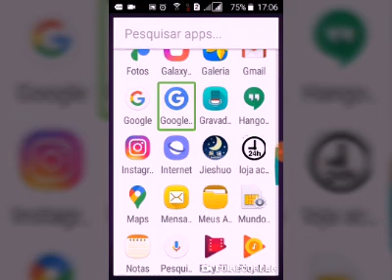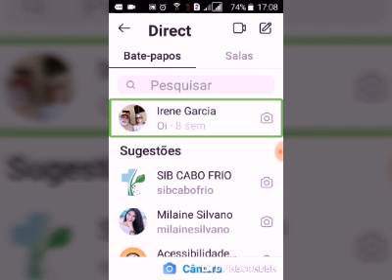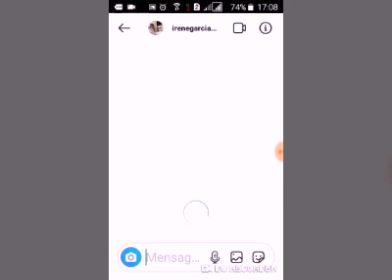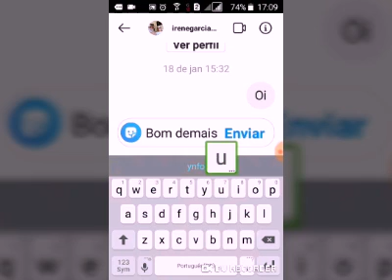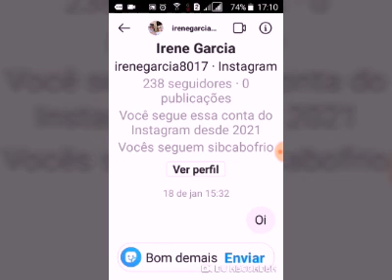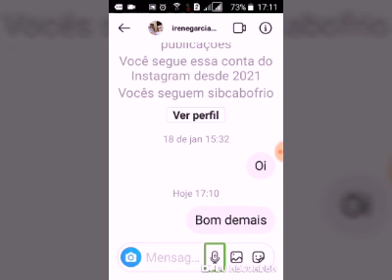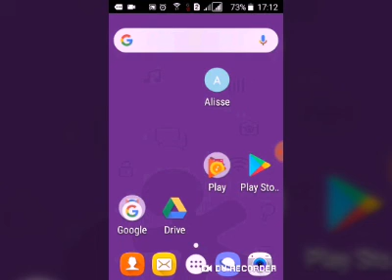Você sabe o que é a rede social Instagram? Então não perca esse tutorial incrível!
E aí galera do canal . tudo bem com vocês? Espero que sim né! Então vamos que vamos que não podemos parar em ponto de exclamação no tutorial de hoje, estou mostrando para vocês, um pouquinho mais do Instagram, uma rede social muito incrível e Espetacular, e muito acessível 99%. Você sabe porque estou a dizer isto? Então não perca esse vídeo tutorial. Link.

link do canal tecnologia acessível no YouTube

link do grupo, tecnologia acessível, na plataforma da Unigran